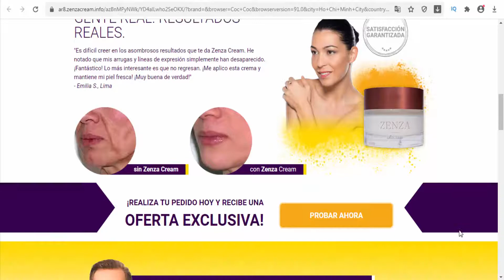ZENZA cream Argentina - It helps reduce wrinkles significantly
Ati-aging
ZENZA Cream stands out among the other creams because it includes in its composition essential nutrients to have a beautiful and healthy skin. In addition, the final Zenza Cream formula contains a vitamin complex for skin care with shea butter to improve skin immunity and protect against photoaging.
It helps reduce wrinkles significantly
It matches skin tone and lightens pigmentation